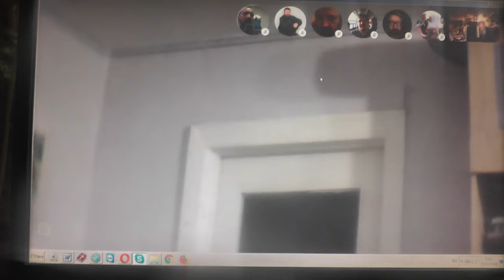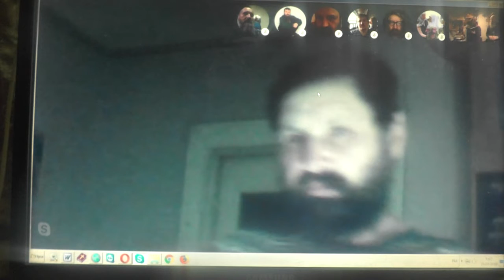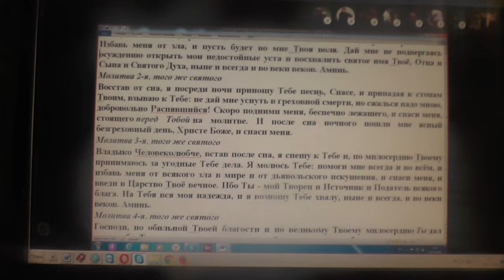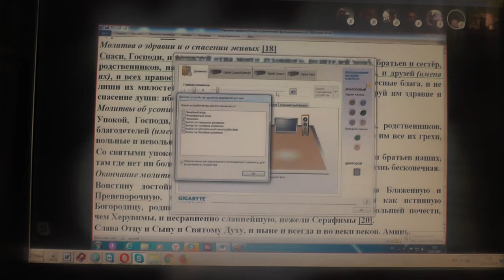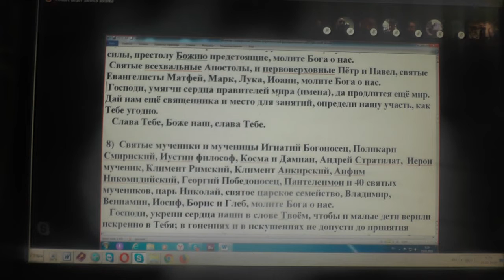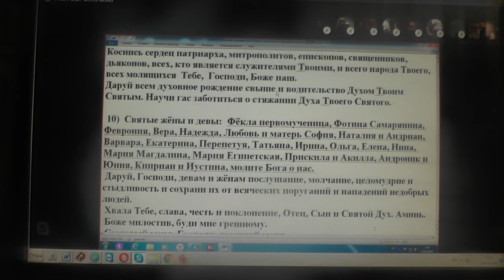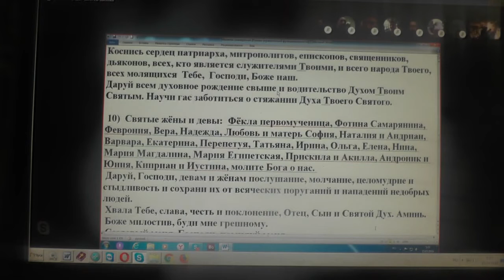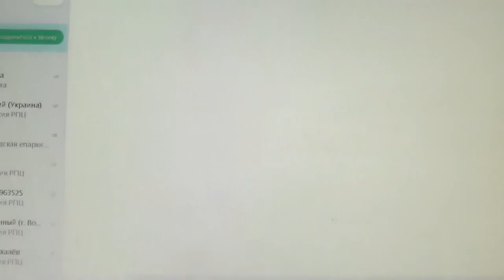Молитвы утренние . 15.. 03.. 2019. Skype.. Начало Великого поста. Пятница.